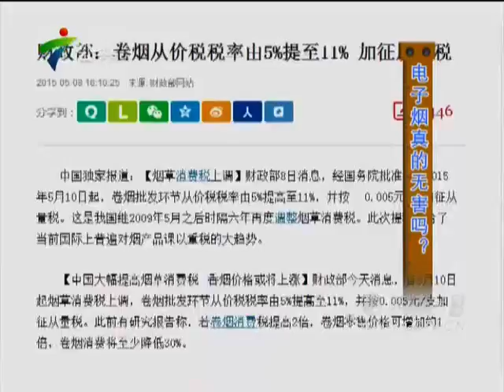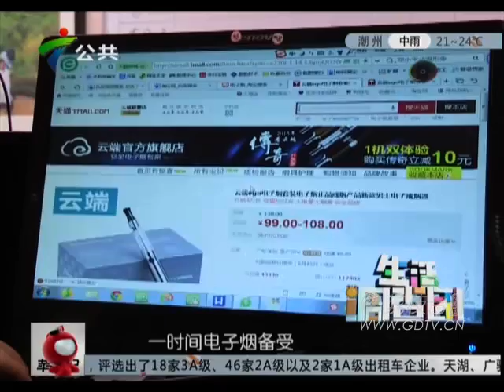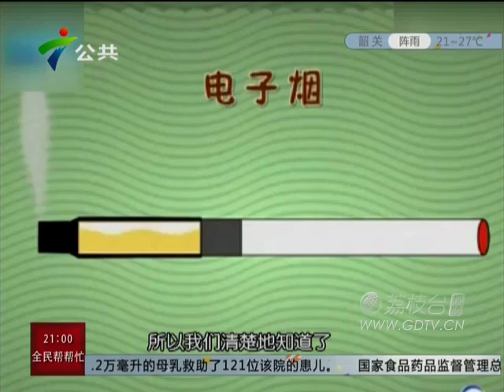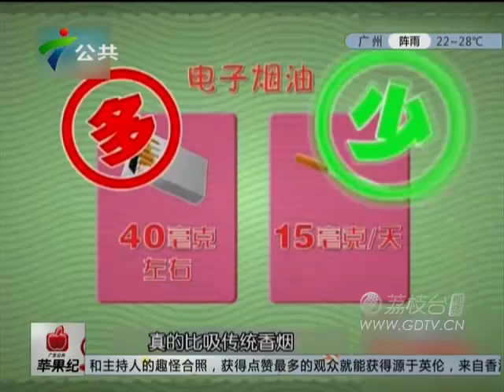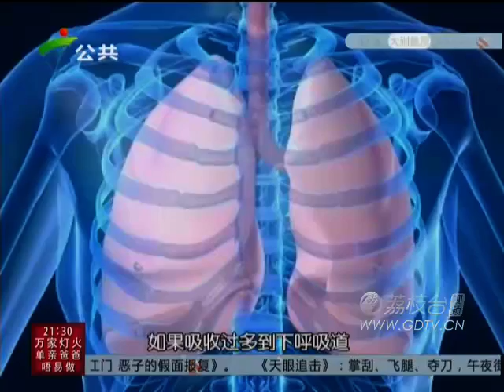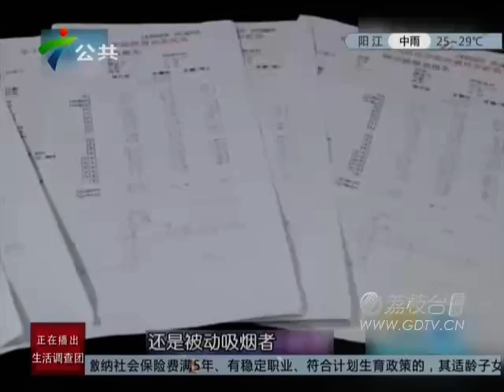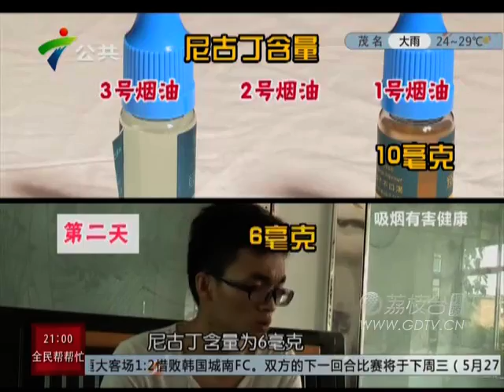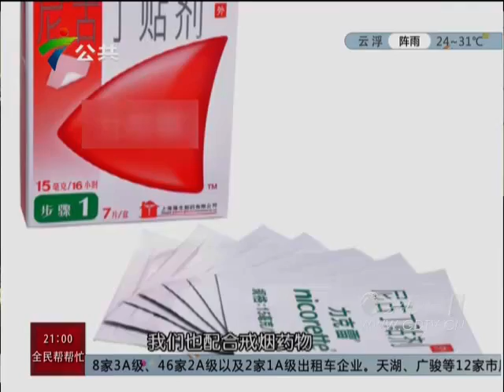20150521电子烟真的无害吗